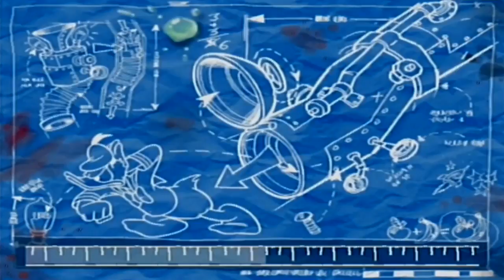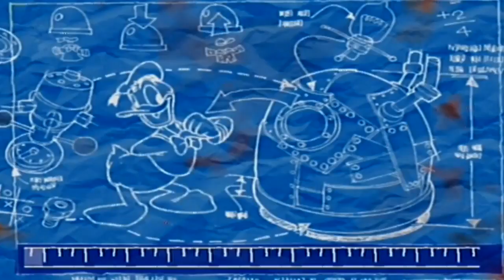Donald Duck: Quack Attack [Gamecube] - (Walkthrough) - Part 4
I playing "Donald Duck: Quack Attack" for Nintendo Gamecube. :-)
No Live-Commentary.
Recorder: Elgato Game Capture HD